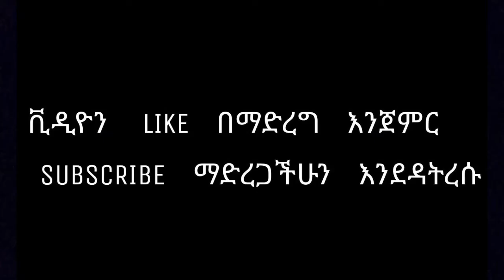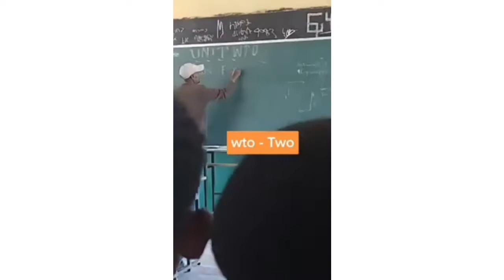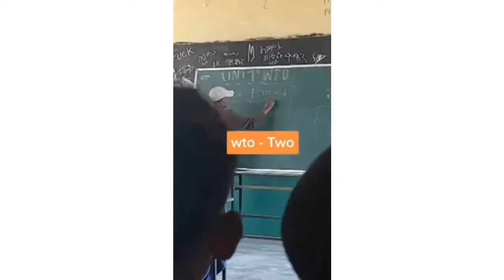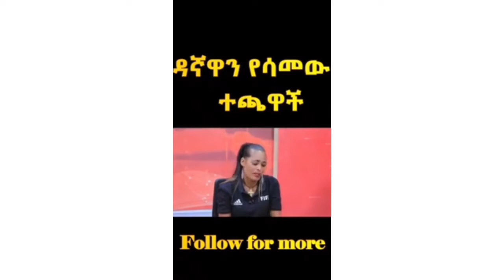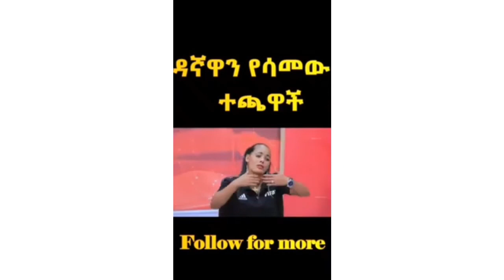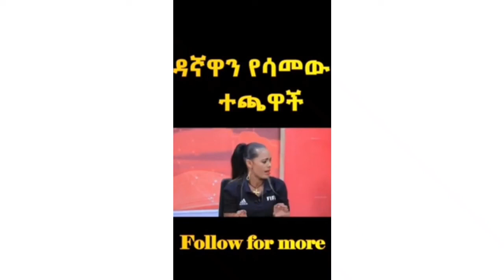የሳምንቱ አስቂኝ ቪዲዮ tik tok combination 1|Siefu onEbs|Ethiopian sexy tik tok